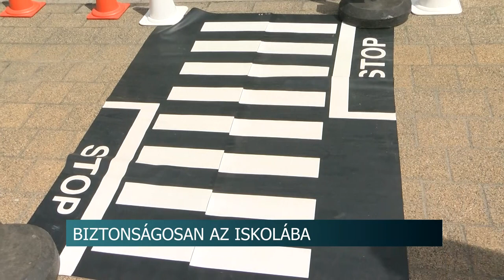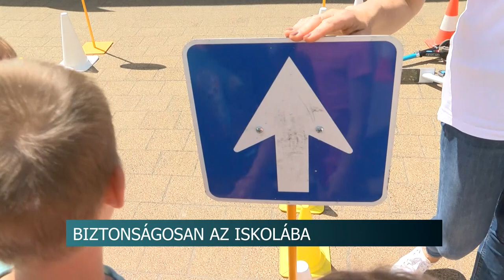Biztonságosan az Iskolába - közlekedésbiztonsági programot tartottak Szekszárdon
Szekszárdon szervezett közlekedésbiztonsági programot a KTI Magyar Közlekedéstudományi és Logisztikai Intézet. Az eseményen a nagycsoportból ballagó gyermekek felfrissíthették ismereteiket és a rendezvény keretében – a biztonságos közlekedésüket segítendő – ajándékcsomagot is kaptak a gyerekek.